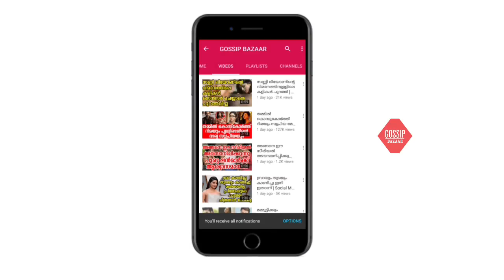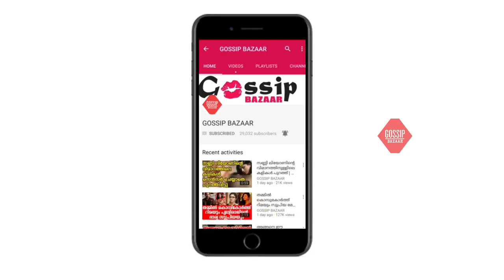ഇതിലും മികച്ചത് നിങ്ങൾ കണ്ടു കാണില്ല നടിയുടെ ഫോട്ടോഷൂട് കണ്ടാൽ കണ്ണ് തള്ളും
Watch ഇതിലും മികച്ചത് നിങ്ങൾ കണ്ടു കാണില്ല നടിയുടെ ഫോട്ടോഷൂട് കണ്ടാൽ കണ്ണ് തള്ളും